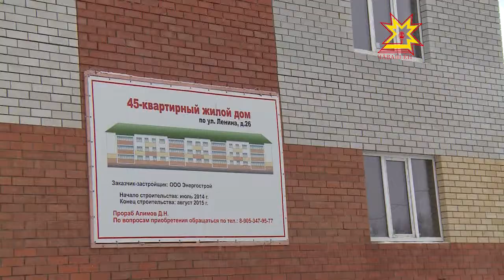По существу. Выпуск 24.12.2014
Николай Глухов, глава администрации Батыревского района